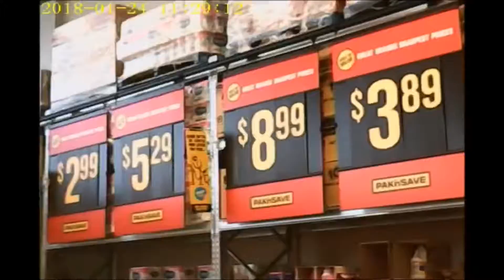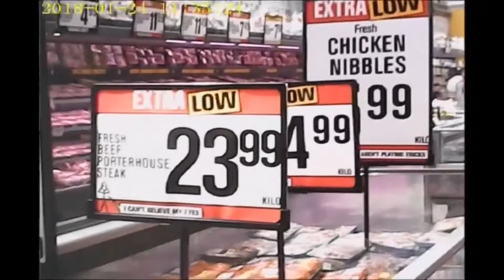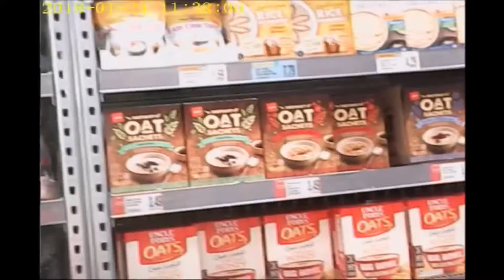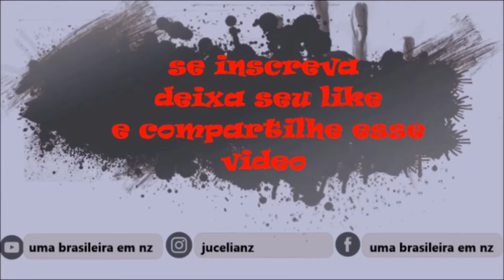Vlog 19/ Testando a nova mini câmera parte 2